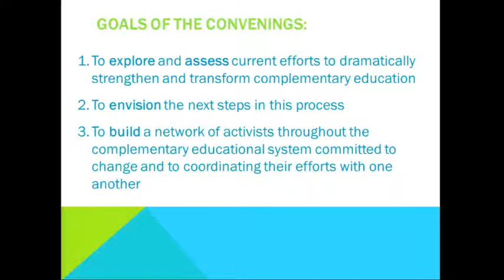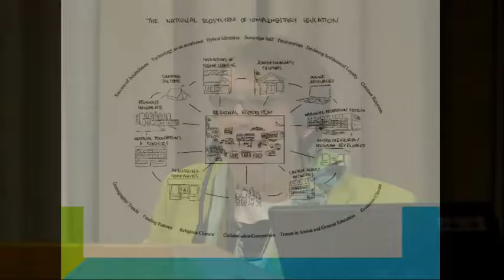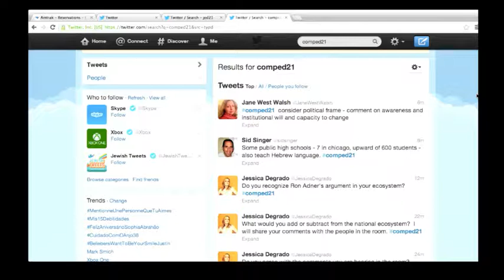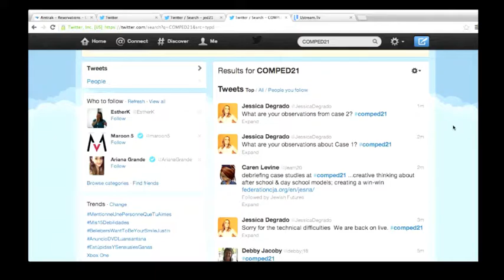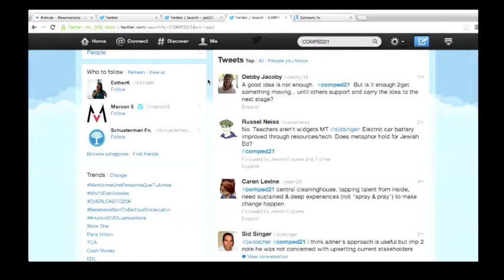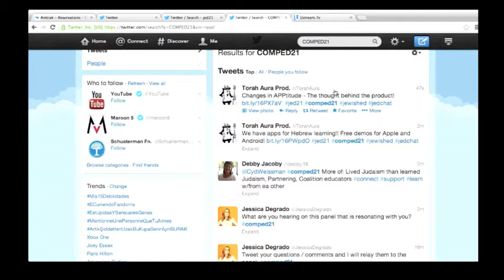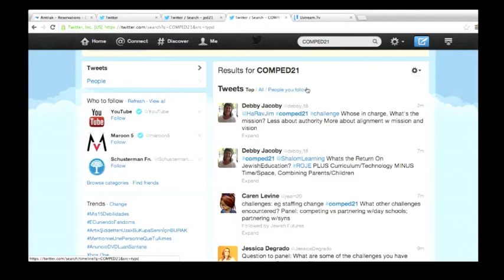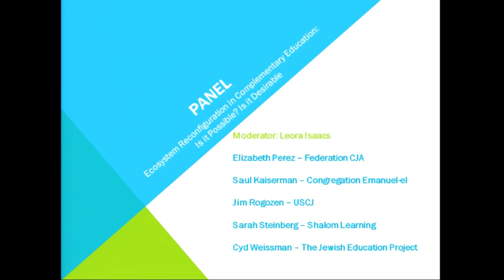JESNA Convening: Building a Network for Change; Montreal, Canada; May 2013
How might we work together more effectively to build a supportive Jewish ecosystem?